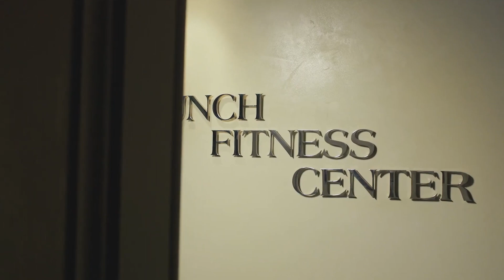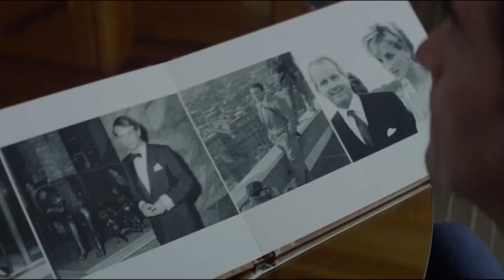Top 10 Most Luxurious Hotels in the World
In this video, we’re gonna check out the Top 10 Most Luxurious Hotels in the world! From stunning destinations to amazing facilities, these hotels are sure to satisfy any traveler's appetite for luxury! From Michelin-starred restaurants to world-class spa treatments, these hotels have it all! If you're looking for a trip to be remembered, be sure to check out these top 10 most luxurious hotels in the world!

0:00 Intro
0:44 The Mark
1:58 Burj Al Arab Hotel
3:02 Hotel Hassler
4:12 Rosewood Baha Mar
5:18 Taj Lake Palace
6:29 The Hilltop Villa
7:43 Velaa Private Island Resort
8:40 The Royal Penthouse at President Wilson
9:46 Empathy Suite at The Palms
10:49 Lover’s Deep – Luxury Submarine Hotel
 Summary:
1.The Mark Hotel, New York City
The Mark, ranked #1 in "The 15 Best Hotels in New York City'' by Robb Report 2023, exudes luxury and justifies its price. Nestled in a historic 1927 landmark on 77th Street and Madison Avenue, The Mark seamlessly blends classic charm with contemporary flair. Renowned designer Jacques Grange, Chef Jean-Georges Vongerichten, hairstylist Frederic Fekkai, and General Manager Manuel Martinez contribute to the hotel's opulence.
2. Burj Al Arab Hotel, Dubai
As the world's only seven-star hotel, the Burj Al Arab in Dubai redefines extravagance with its iconic sail-shaped structure and breathtaking views. It has lavish suites with sumptuous interiors, personalized butler service, and cutting-edge technology.
3. Hotel Hassler, Rome
Hassler Roma stands as a renowned five-star luxury haven atop the Spanish Steps, making it a prime choice for an unforgettable stay in Rome. Nestled in the heart of the historic center, this hotel boasts proximity to iconic landmarks like the Coliseum, St. Peter's Basilica, and the Trevi Fountain. The Hassler, under the stewardship of Roberto E. Wirth, a fifth-generation hotelier, offers 87 distinctive rooms and suites.
4. Rosewood Baha Mar, Bahamas
Rosewood Baha Mar stands as a lavish retreat on Nassau's shores within the Baha Mar complex. This luxurious haven boasts 226 guest rooms with private beach views, blackout curtains, and VIP amenities.
For  $11,690 per night, the package includes a 6-bedroom oceanside villa on Cable Beach, featuring a private infinity pool and spacious deck.
5.Taj Lake Palace, India
Taj Lake Palace, floating on Udaipur's Lake Pichola, has breathtaking architecture and an intricate design that showcase a regal past. Its 83 lavish rooms and suites, adorned with handcrafted furnishings, offer panoramic views of the lake and city. It has breathtaking views of the City Palace, Aravalli and Machla Magra hills, and Jag Mandir.
6. The Hilltop Villa
 The Hilltop Villa is a pinnacle of luxury, perched atop a private island since 2009.. The Hilltop Villa, nestled on a lush hill in Fiji's Laucala island, offers breathtaking views of jungles and turquoise waters. The estate, spanning four acres, comprises three opulent villas: The Delana, The Rua, and the Dua, which you’ll get for $45,000 per night, it's a haven for the elite.
7. Velaa Private Island Resort
The Velaa private island resort in the Maldives justifies its high price tag through exclusive perks and unparalleled luxury. Nestled in the secluded Noonu Atoll, this resort ensures a private experience, free from external crowds common in other Maldivian locations.
8. The Royal Penthouse – Hotel President Wilson
The Royal Penthouse at Hotel President Wilson in Geneva, Switzerland is a lavish retreat priced at $80,000 per night. This exclusive experience spans the entire 8th floor, providing breathtaking views of Lake Geneva and Mont Blanc. With 12 bedrooms, 12 bathrooms, and a jacuzzi overlooking the lake, the luxury is palpable.
9. Empathy Suite – The Palms
Priced at over $100,000 per night, The Palms' Empathy Suite in Las Vegas ranks as the world's second most expensive hotel, justifying its steep cost through opulence and exclusive offerings.
10. Lover’s Deep – Luxury Submarine Hotel
The Lover’s Deep Luxury Submarine Hotel justifies its hefty $150,000 nightly price tag with an unparalleled underwater adventure. Nestled in St Lucia, this unique hotel allows guests to explore the Caribbean's depths in a luxurious submarine.